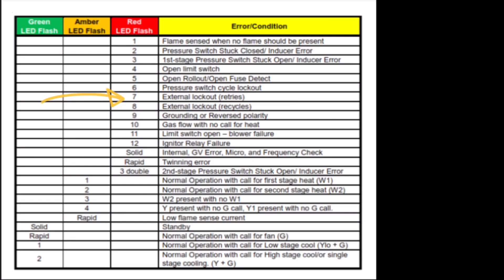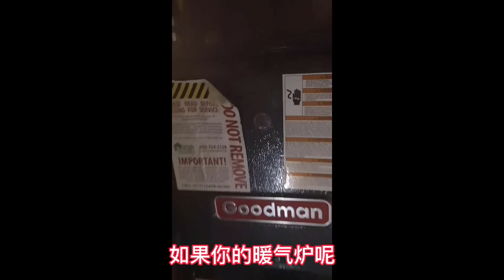Goodman furnace no heat|Igniter burnt|Goodman 暖气炉不供暖|点火器烧坏了|报警灯显示报警代码为7|external lockout retries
Burnaby South
Burnaby North
Vancouver
Coquitlam
Langley
Abbotsford
Victoria
Nanaimo
Kelowna

Calgary North
Calgary South
Edmonton North
Edmonton South

Saskatoon
Regina

Winnipeg

                                                            本期视频字幕内容
大家好，我是老盛，今天呢，接到一个老外客户的电话，说暖气炉不工作了。我们现在到现场来看一下。现在我们可以看到这个报警灯正在报警。1234567，报警灯显示报警代码为7，让我们看一下报警代码7的意思是externallockout retries。也就是说什么, 这个暖气炉在尝试点火多次以后，一直点不着火所以系统自锁。那我们现在开机测试一下，现在设备已经启动，等待点火器点火，可是我们没有看到点火器工作，那么把点火器拿下来。可以看到点火器已经有的地方发白了。那我们和这个新的比较一下，就可以看到这个点火器已经烧坏了，让我们把新点火器更换上，再尝试一下。这个时候点火器已经开始发光发亮，准备点火，我们看一下能不能点着火。好大火儿已经着了，问题已经解决了。那这个设备的问题，就在于这个点火器被烧坏了，那为什么点火器会烧坏呢？这种点火器的原理就像灯泡的钨丝一样。每天要工作若干次，开开关关，所以他经常会被烧坏，
现在的灯闪烁一次运转正常。

我们把所有的盖子恢复到正常，再测试一下，看看系统是否工作正常。所有盖子恢复好以后，我们看到这个暖气炉呢，一切工作正常。那我们维修就结束了。希望这个视频会对大家有所帮助。如果您在暖气炉遇到问题，可以在下方留言，我们会尽快给您回复。

Hello, everyone, this is Sam. Today, I received a call from a customer saying that the furnace is not working. Let's take a look at the spot. Now we can see that this warning light is alarming. 1,2,3,4,5,6,7, the alarm light shows that the alarm code is 7, let us see what the alarm code 7 means, it is externallockout retries. In other words, after trying to ignite for many times, this furnace has not been lit, so the system is self-locking. Then let's turn it on for a test. Now the equipment has been started and waiting for the igniter to ignite, but we don't see the igniter working, then take the igniter off. It can be seen that some areas of the igniter have turned white. Let's compare with this new one, we can see that this igniter has burned out, let us replace the new igniter and try again. At this time, the igniter has started to glow up and is ready to ignite. Let's see if it can ignite. A big fire has started, and the problem has been solved. The problem with this furnace is that the igniter is burned out, so why does the igniter burn out? The principle of this kind of igniter is like the tungsten bulb. He has to work several times a day, switching on and off, so it often gets burned out, Now the light flashes once and it works normally.

We restore all the covers to normal, and then test again to see if the system is working properly. After all the covers were restored, we saw this furnace, everything was working normally. Then our repair is over. Hope this video will help everyone. If you encounter problems with the heating furnace, you can leave a message below and we will reply to you as soon as possible.
I hope you can learn the basic maintenance of HVAC through our channel, reduce maintenance expenses, and extend the life of heating stoves.